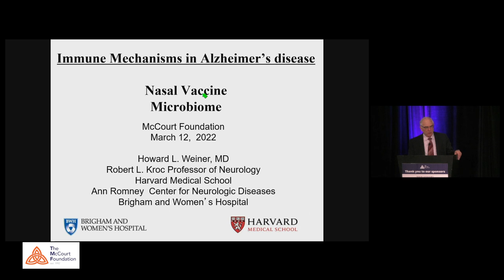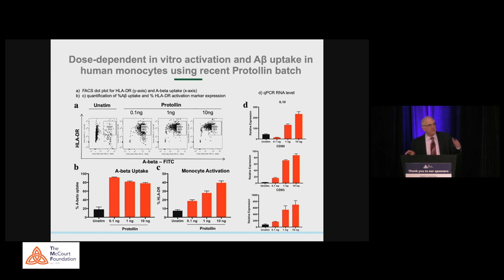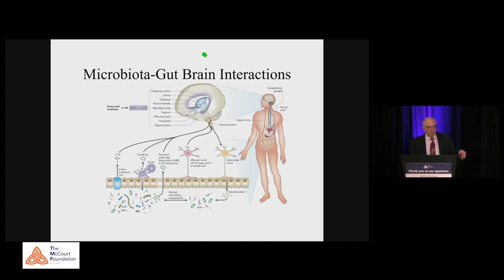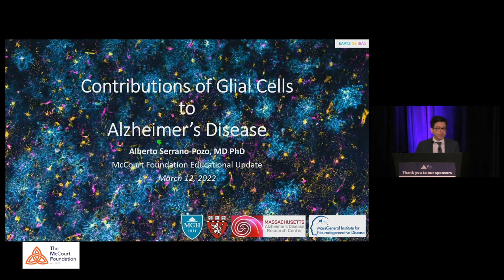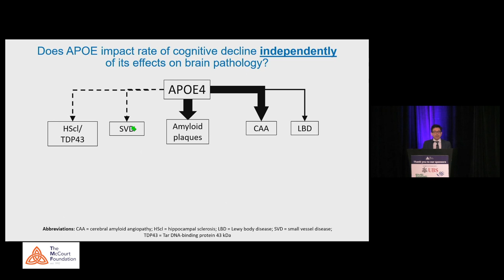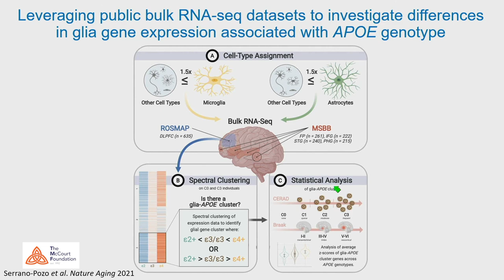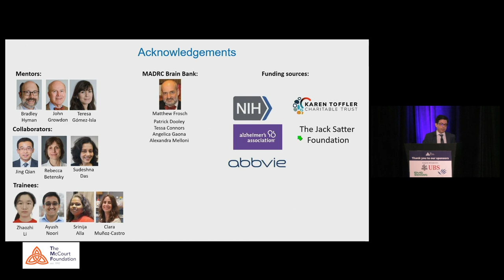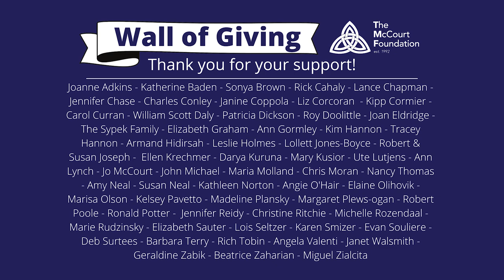2022 Educational Update Alzheimers Session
Howard Weiner, MD (BWH)

Robert L. Kroc Professor of Neurology, Harvard Medical School;
Director and Founder, Partners Multiple Sclerosis Center; Co-Director, Center for Neurologic Diseases BWH

Alberto Serrano-Pozo, MD, PhD (MGH)
Clinician-scientist, Alzheimer's and related dementias

Catherine Munro, PhD (BWH)
Postdoctoral Fellow, Neuropsychology